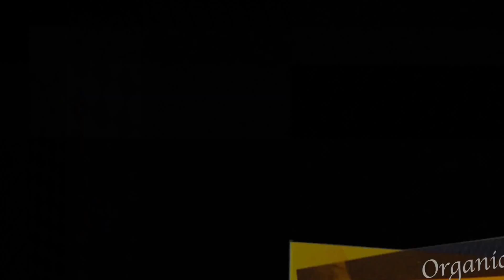Organic Textures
A short video about organic textures found while walking in the suburbs.